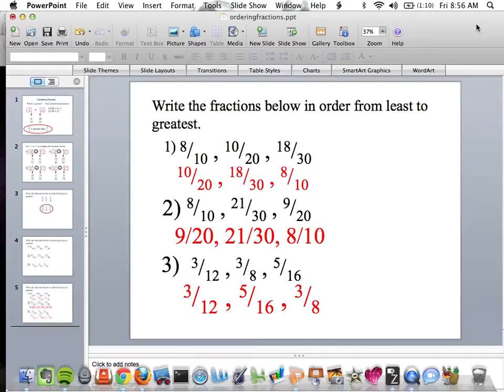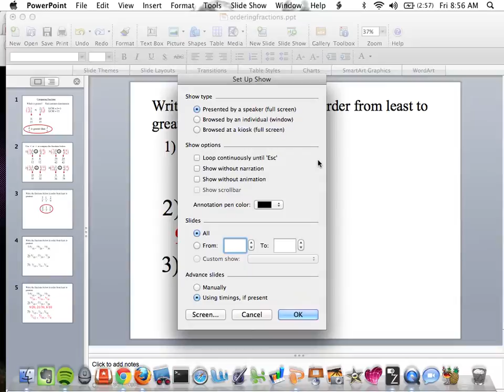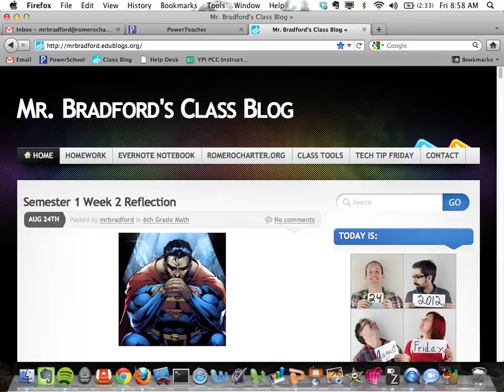Viewing A Full Screen PPT in an Extended Desktop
A brief tutorial on how to view a full screen PowerPoint presentation on an extended desktop.